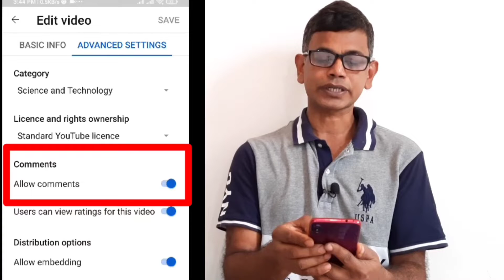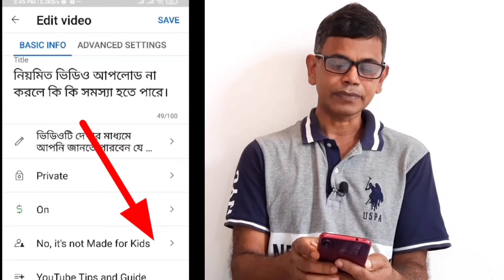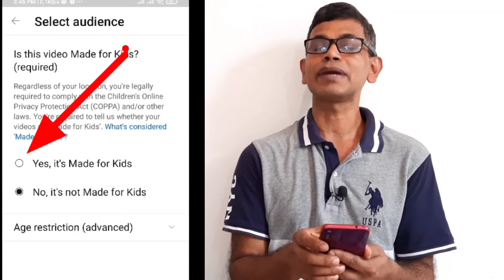Why does my comment disappered on youtube.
ভিডিওটি দেখার মাধ্যমে আপনি জানতে পারবেন যে আপনার ভিডিওতে কখনো কখনো কেন কমেন্ট অপশন বন্ধ হয়ে যায় এবং বন্ধ কমেন্ট অপশন কিভাবে চালু করবেন।